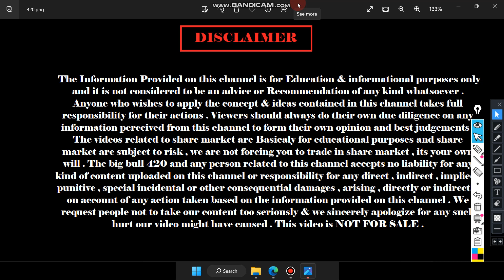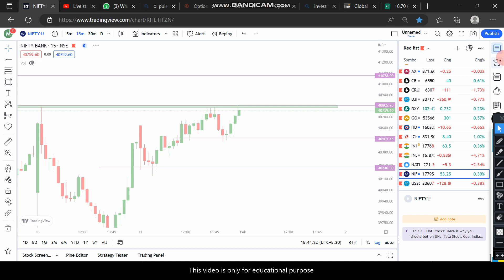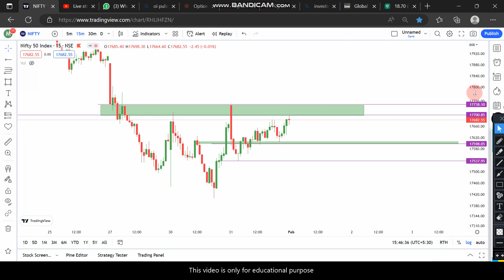BUDGET SPECIAL || Market Analysis || NIFTY , BANKNIFTY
1- We are not a Financial Advisor
2- This is only Educational video .
3- We are not responsible for any of your trades .
4- Your profits or loss are not our responsibility its on your own risk completely .
5- We simply share our views towards Market , So before taking trade consult your personal Financial Advisor .